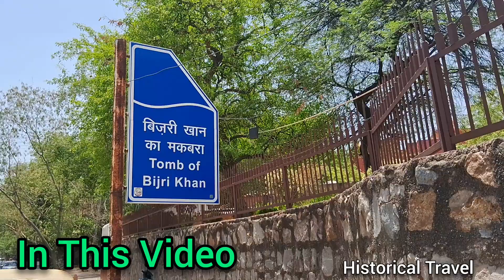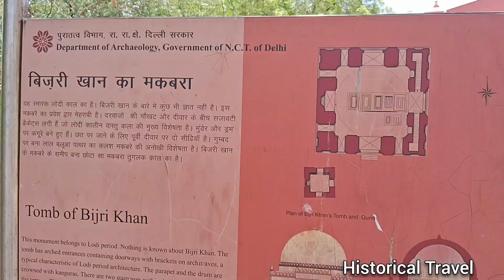Bijri Khan Tomb " R k Puram ,Sec-2 ,Delhi | 500 से ज्यादा साल पुराना मकबरा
Bijri Khan Tomb
Bijri Khan Ka Makbara
550 year old Tomb in Delhi
550 year old hiddenmounment
Hiddenmounment in Delhi
R k Puram Hidden Makbara
unknown tomb in delhi
hidden historical place in delhi